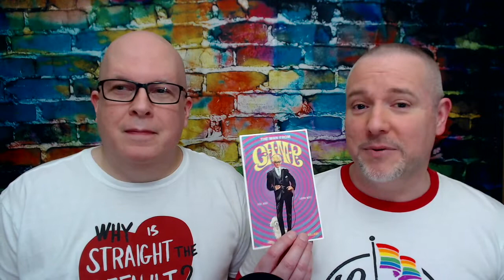BGFP #177 - Book Recommendations & Coastal Magic Preview with Joyfully Jay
Will opens this week with a remembrance of iconic author Victor J. Banis who passed away on February 22.

Jeff talks about the February 27 cover reveal for "Netminder (Codename: Winger #4)." The February 23 ShiMMer event is discussed. Jeff shows off the new Rhys Ford Casting Skill on Alexa. The guys take a moment to rave about Netflix's "The Umbrella Academy."

Jeff reviews "A Lethal Love (Stonewall: Investigations #2)" by Max Walker. Will reviews "Fresh Catch" by Kate Canterbary.

Jay from Joyfully Jay recommends books by Lily Morton, Piper Scott & Virginia Kelly, TA Moore and JD Chambers. Then Jeff, Will and Jay preview the upcoming Coastal Magic Convention. Jay offers tips for newbies to the con plus we talk about what each of us is looking forward to and what panels we'll be moderating. "Big Gay Fiction Podcast" also plans to stream the Gay Fiction Roundup panel on Friday, March 1 at 11:30am ET on Facebook Live.